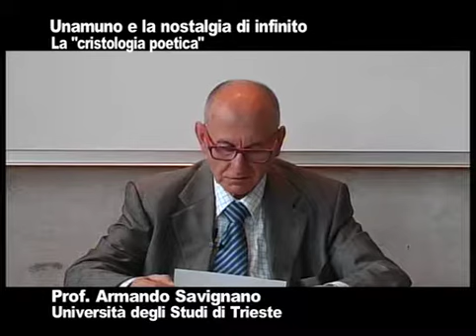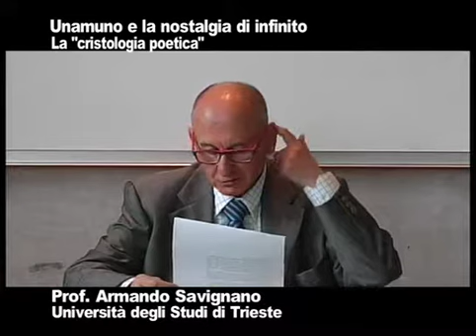Unamuno e la nostalgia di infinito - lezione 1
Per una filosofia della religione – Prima parte (Videocorso tenuto dal Prof. Armando Savignano).
L’opera di Miguel De Unamuno presenta tutti i tratti di organicità e sistematicità, né incorre in contraddizioni – in quanto siamo dinanzi a dei paradossi; essa non sarebbe comprensibile pienamente se non se ne evidenziassero le basi filosofiche e le preoccupazioni teologiche. È infatti alla luce di un filosofia della religione che le ricerche incentrate sull’unico problema, quello dell’ansia immortale di immortalità dell’uomo concreto, pervengono ad una prospettiva coerente ed unitaria anche se ciò non esclude un’evoluzione intellettuale ed esistenziale. L’inquietudine dialettica intrinseca alla fede caratterizza l’attitudine di fondo di Unamuno. Il pensiero di M. De Unamuno può essere intelligibile alla luce di una filosofia della religione. Ciò si evince dalla sue riflessioni sulla ‘cristologia poetica’ con speciale riferimento al celebre poema su “Il Cristo di Velázquez”. Il compendio del suo pensiero religioso è espresso nel breve romanzo “San Manuel Bueno, martire” sulla figura del curato incredulo, che tuttavia si prodigava indefessamente per incitare alla fede il suo popolo. Questi testi sono stati pubblicati nel libro: A. Savignano, “Filosofia e religione”, Bompiani, Milano 2013.